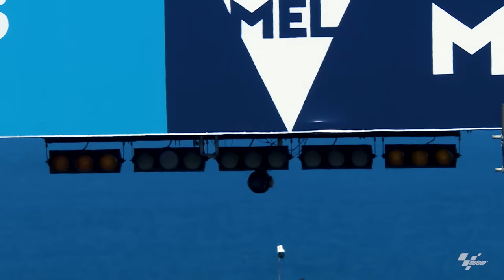Suzuki 💙 | 2022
The final curtain call on a storied MotoGP career, Suzuki said goodbye to Grand Prix racing at the end of 2022 🏁

They may have had a last hurrah but it wasn't the season they had hoped for 💔

Get your...